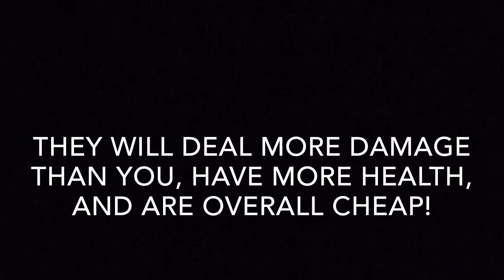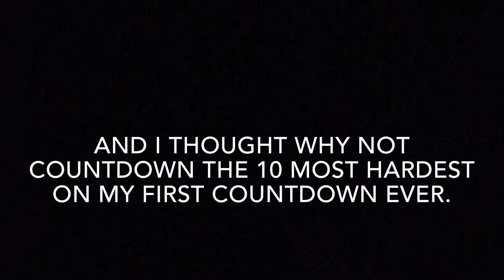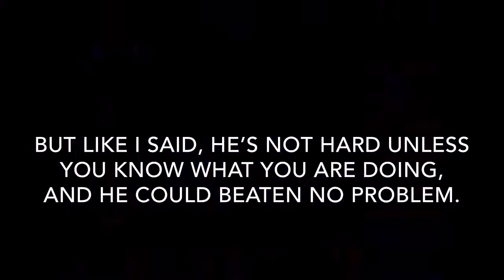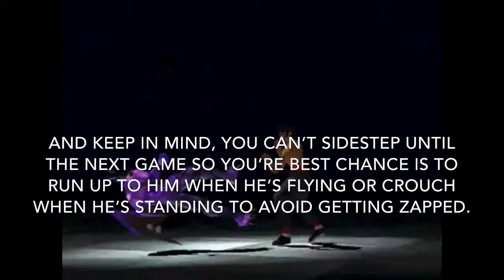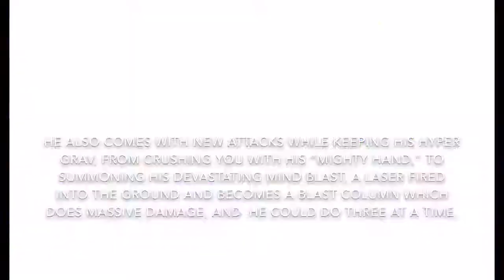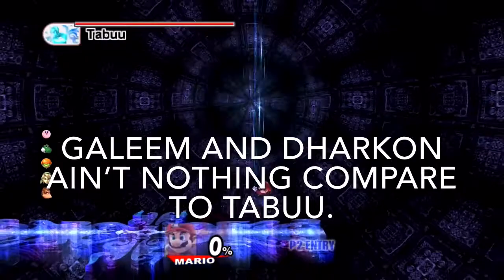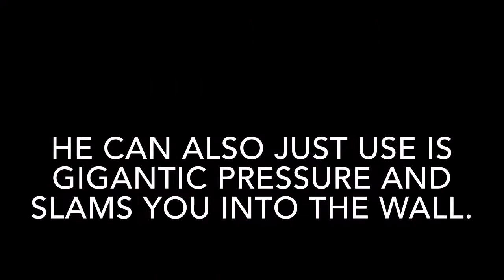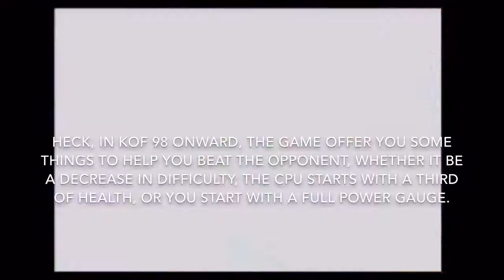Crimson74 Top 10 Hardest Fighting Game Bosses